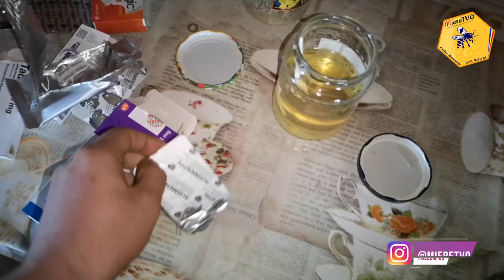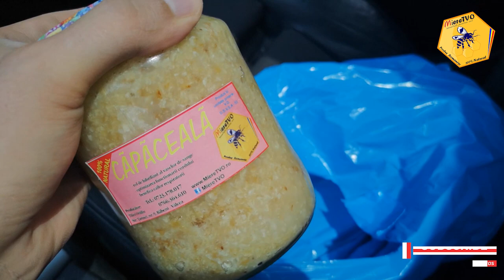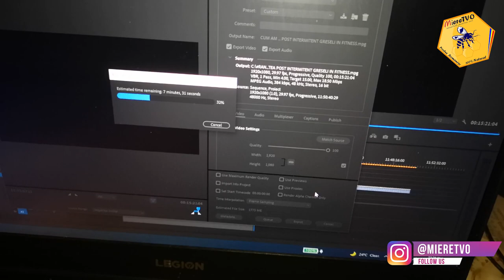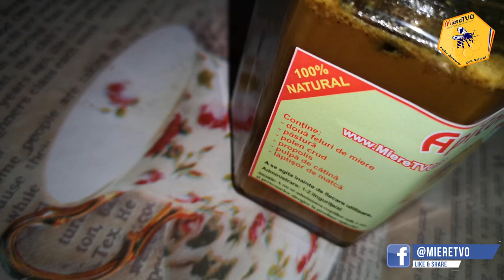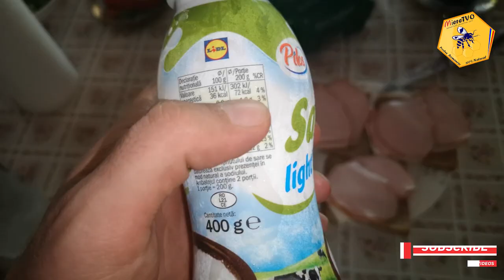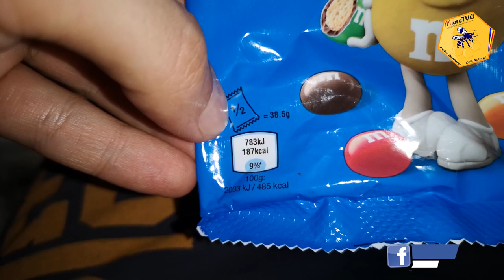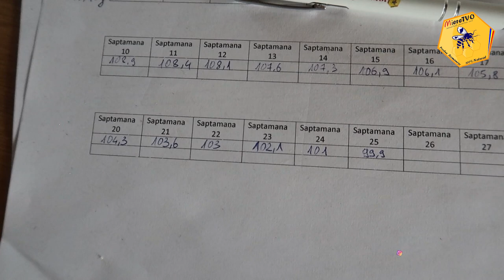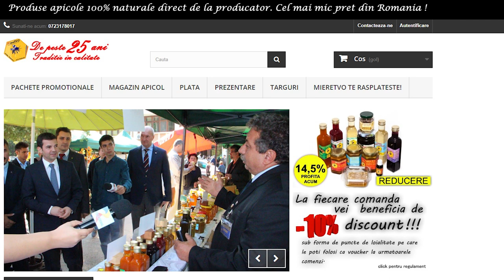TRANSFORMARE LIVE SAPTAMANA 25 OTTOslabeste SEZONUL 4 | DIETA APICOLA | CE MANANC INTR-O SAPTAMANA